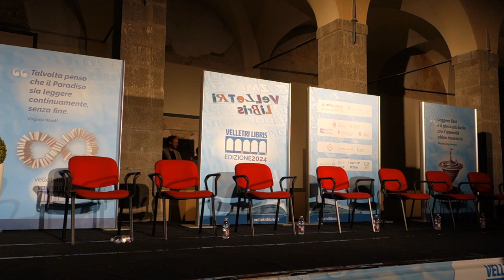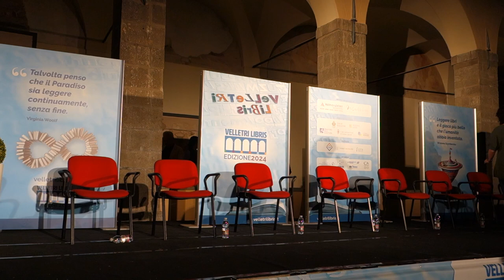Una sera con Di Pietrantonio, Voltolini, Valerio, Di Paolo, Romagnolo e Giartosio a Velletri Libris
La sestina del PremioStrega2024 torna a Velletri Libris: Flavia Capone intervista a Donatella Di Pietrantonio, Dario Voltolini, Chiara Valerio, Paolo Di Paolo, Raffaella Romagnolo e Tommaso Giartosio nella splendida cornice della Casa delle Culture e della Musica - Ex Convento del Carmine, di Velletri.

I libri finalisti del @PremioStrega 2024 sono:
- "L'età fragile" di Donatella Di Pietrantonio (Einaudi, 2023), vincitrice dell'undicesima edizione del Premio Strega Giovani;
- "Invernale" di Dario Voltolini (La nave di Teseo, 2024);
- "Chi dice e chi tace" di Chiara Valerio (Sellerio, 2024)
- "Romanzo senza umani" di Paolo Di Paolo (Feltrinelli, 2023);
- "Aggiustare l'universo" di Raffaella Romagnolo (Mondadori, 2023);
- "Autobiogrammatica" di Tommaso Giartosio (minimum fax, 2024).

Capitoli:
00:00:00 - Introduzione dei librai Aurora De Marzi e Guido Ciarla
00:01:38 - Saluto di Stefano Petrocchi, presidente e direttore della Fondazione Maria e Goffredo Bellonci
00:03:23 - Intervento di Chiara Alberti, vice sindaco del comune di Velletri con  delega a cultura, scuola e pubblica istruzione
00:05:40 - Intervento di Giacomo Zito, direttore artistico della Fondarc – Fondazione di Arte e Cultura Città di Velletri.
00:07:45 - Ringraziamenti della libraia Aurora De Marzi
00:09:57 - Introduzione di Flavia Capone e presentazione ospiti
00:11:42 - Far parlare i libri
00:13:20 - "Invernale" di Dario Voltolini (La nave di Teseo, 2024)
00:16:23 - "Chi dice e chi tace" di Chiara Valerio (Sellerio, 2024)
00:18:21 - "Aggiustare l'universo" di Raffaella Romagnolo (Mondadori, 2023)
00:20:55 - "Autobiogrammatica" di Tommaso Giartosio (minimum fax, 2024)
00:23:18 - "L'età fragile" di Donatella Di Pietrantonio (Einaudi, 2023)
00:27:32 - "Romanzo senza umani" di Paolo Di Paolo (Feltrinelli, 2023)
00:30:20 - La Nostalgia di Inside Out 2 per leggere la sestina del Premio Strega 2024
00:32:53 - Dario Voltolini
00:34:54 - Chiara Valerio
00:38:38 - Raffaella Romagnolo
00:42:11 - Tommaso Giartosio
00:45:52 - Donatella Di Pietrantonio
00:48:00 - La nostalgia a 62 anni mi fa paura
00:49:28 - Paolo Di Paolo
00:54:58 - Rapporto tra il libro e chi lo scrive
00:56:42 - Romanzo senza umani
00:59:01 - Restituire
01:02:43 - La voce dell'Autobiogrammatica
01:06:00 - Maturare il senso nel lettore
01:09:14 - La scrittura come mozzarella
01:12:36 - Il libro complice di Dario Voltolini
01:15:11 - L'aggettivo di Paolo Di Paolo
01:16:32 - Come non morire dopo
01:17:36 - Cosa avete scoperto di VOI STESSI durante questo Strega tour 2024
01:18:00 - Chiara Valerio
01:18:32 - Donatella Di Pietrantonio
01:19:09 - Tommaso Giartosio
01:19:53 - Raffaella Romagnolo
01:20:12 - Dario Voltolini
01:20:36 - L'autoBIOgrill di Paolo Di Paolo
01:22:12 - GRAN FINALE